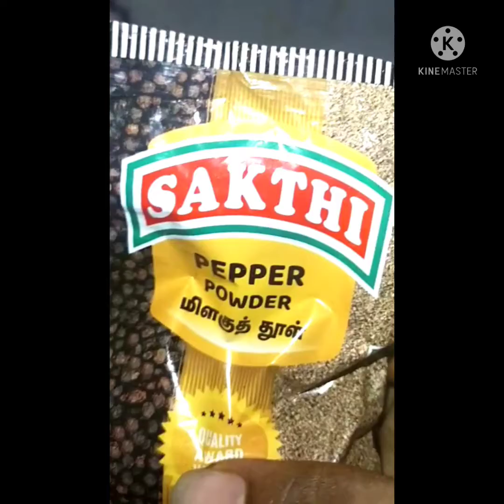বাঙালির মন পছন্দ আলু পটলের দম।